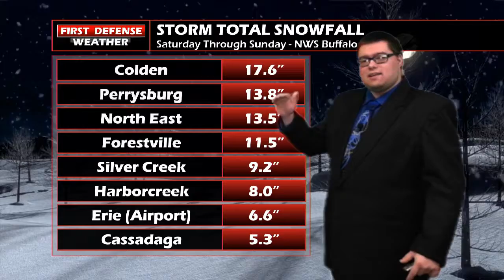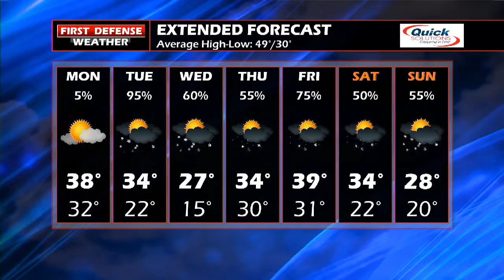First Defense Forecast 11/12/18